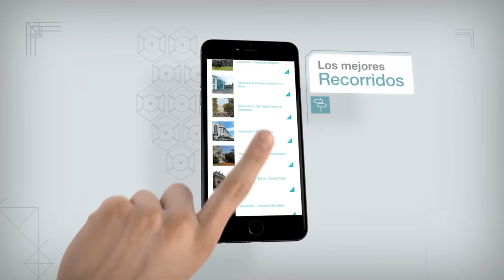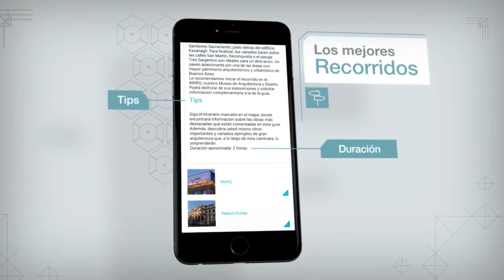Conociendo los edificios de buenos Aires desde tu celular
Buenos Aires es una ciudad hermosa, y su patrimonio arquitectónico es impresionante y variado. Pero no todos tenemos la información para poder apreciarlo, o así era al menos, hasta la aparición de esta aplicación.